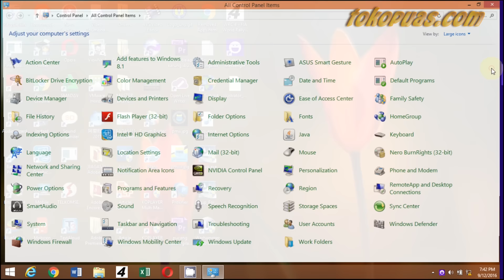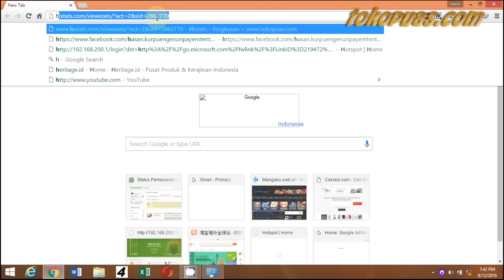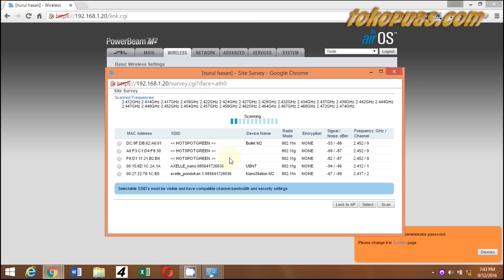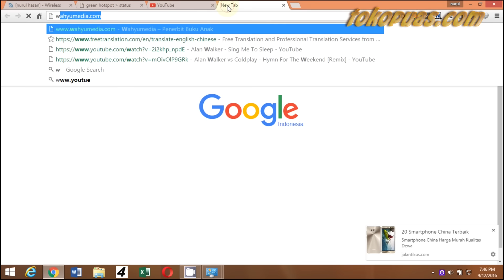cara tembak tangkap wifi dengan ubnt jarak jauh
tutorial menembak wifi menggunakan produk ubnt ubiquity, produk ubiquity sudah terkenal dan kehandalanya dalam bidang jaringan wifi.. tutorial ini bisa di aplikasi ke berbagai antena radio AP ubiquity, seperti airgrid, bullet, nanobeam, powerbeam, dan perangkat ubnt lainya...
produk yang di gunakan : powerbeam m2 pbe 400